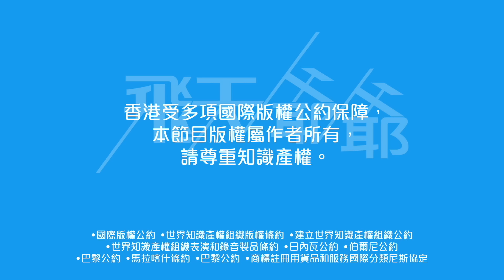「假劣評真宣傳」為30集長劇加熱｜最後成唔成功？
今年媒體出現多篇奇怪長文，表面批評電視台劇集，其實明踩暗讚反宣傳。一輪大龍鳳後，成效如何？最新收視有幾多？